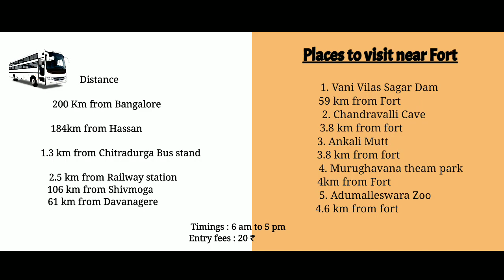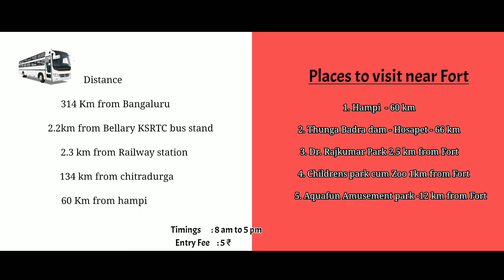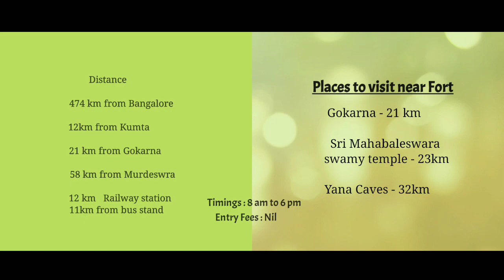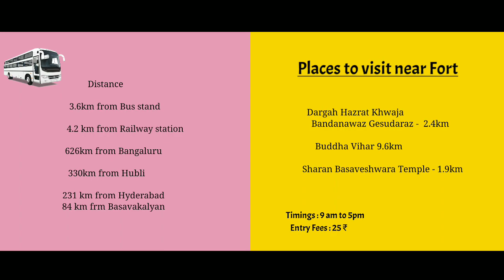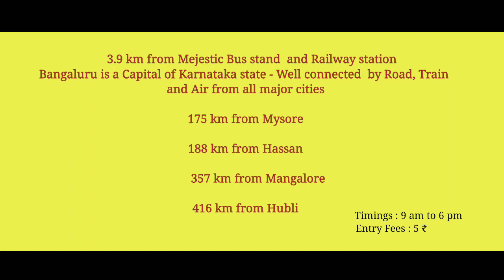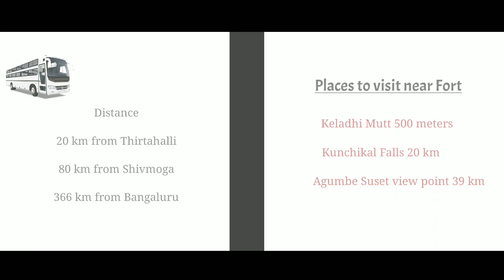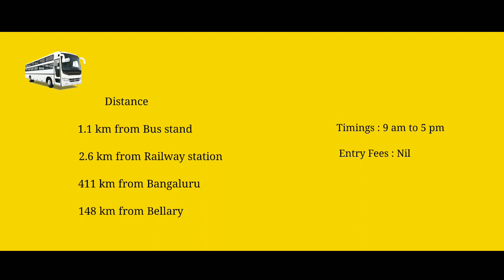Famous Forts to visit in KARNATAKA # ಕರ್ನಾಟಕ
Karnataka there are thousands of Forts, Called as Kote or  Durga.

Here some of must visit historical forts.